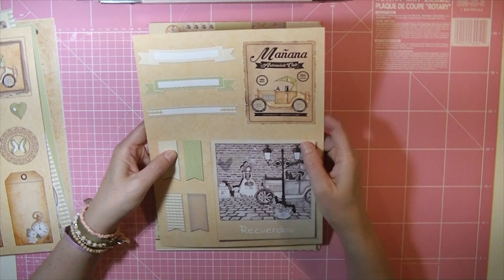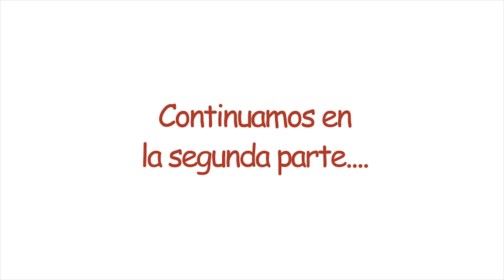TALLER VINTAGE - ÁLBUM SCRAPBOOKING - PARTE 1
Puedes conseguir los papeles de esta colección en:
Colección: